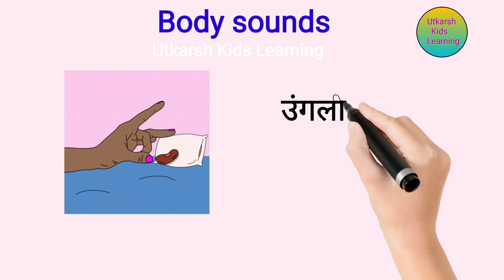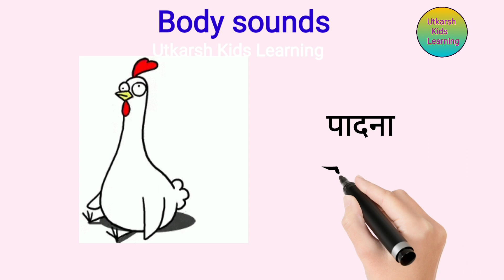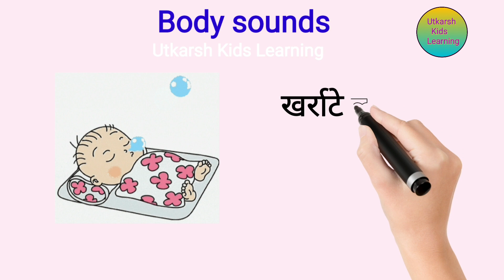Vocabulary body sounds / word meaning / body sounds with hindi meaning / English speaking practice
Words meaning / know your body sounds / body sounds with hindi meaning
easy words in english
practice reading
body sounds name with hindi meaning
body sounds name with pictures
learn vocabulary in english
learn English vocabulary